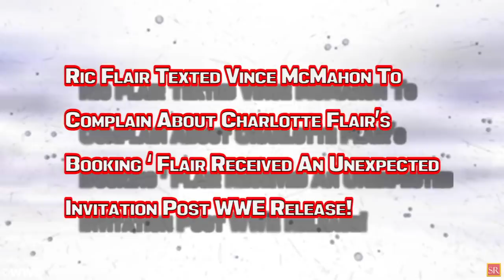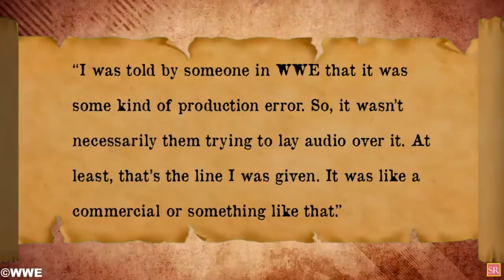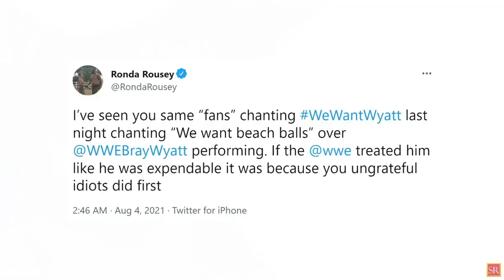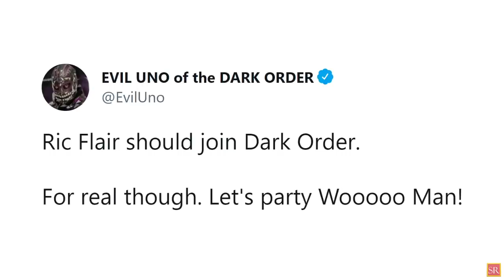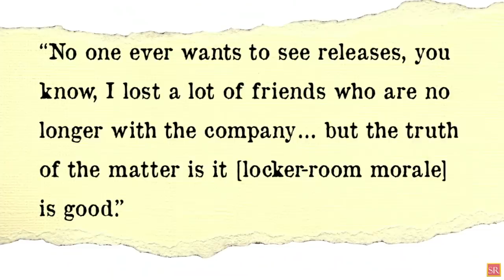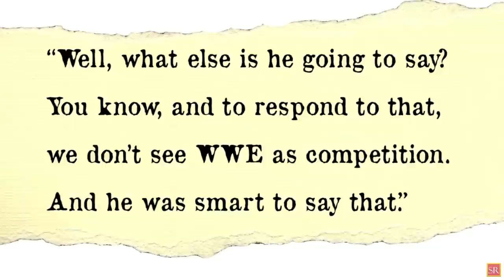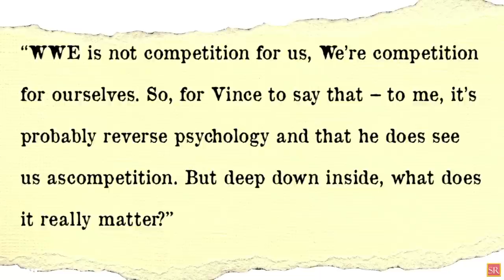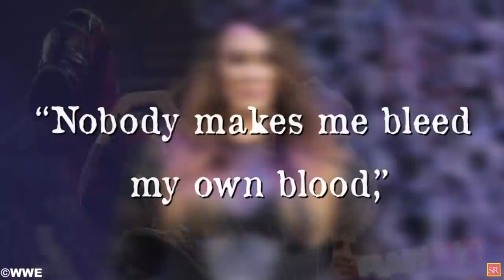WWE News! Rousey Insults WWE Fans! 2 Fired WWE Wrestlers In AEW! Retired WWE Star Returns! AEW News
00:00 Headlines
00:58 WWE’s Reason For Piping In Crowd Reactions During RAW!
02:01 Ronda Rousey Drags WWE Fans For Not Supporting Bray Wyatt!
03:10 Ric Flair Texted Vince McMahon To Complain About Charlotte Flair’s Booking ‘ Flair Received An Unexpected Invitation Post WWE Release!
05:18 Released WWE NXT Superstars Set For AEW Debut At Homecoming!
06:10 WWE Locker Room Reaction Post Recent WWE Releases!
06:58 Legendary Wrestler ‘Assassin’ Jody Hamilton Passes Away At 82!
07:38 Chris Jericho’s Strong Reaction To Vince McMahon’s AEW Comments!
10:50 Nia Jax Received Stitches After Suffering Bad Cut During WWE RAW!
11:33 Ex WWE Wrestler Cleared For In-Ring Return After Announcing Retirement from Pro Wrestling!
wrestling news
wwe rumors
wrestling news and rumors
wrestling rumors
wwe news